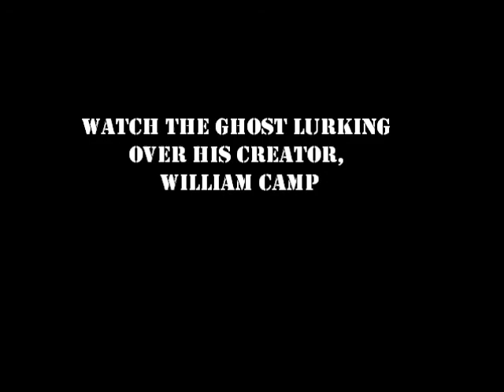The Haunting at VMI Room 322